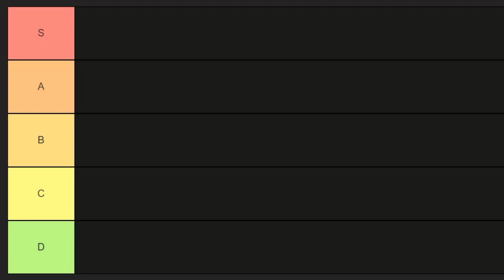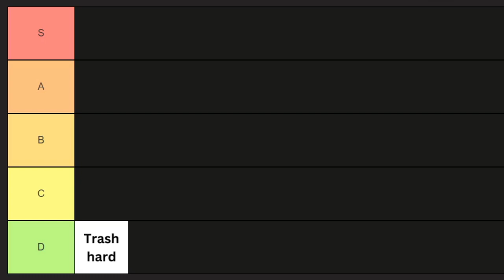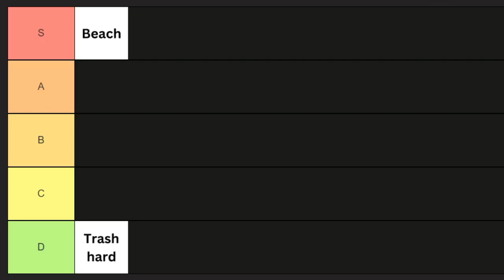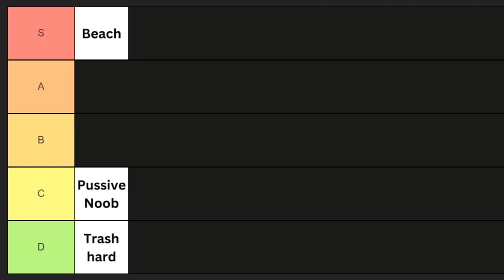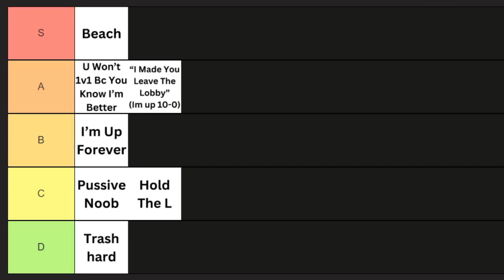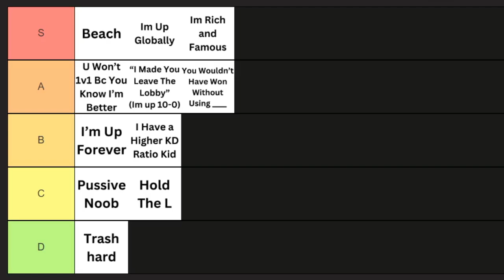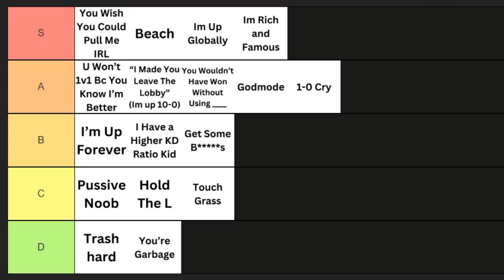Ranking GTA Tryhard Catchphrases (Tier List)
What's your favorite catchphrase? Are there any phrases that I missed? Let me know what you guys think!

Timestamp is 5:16

X - @_brief__
Xbox - BR13F